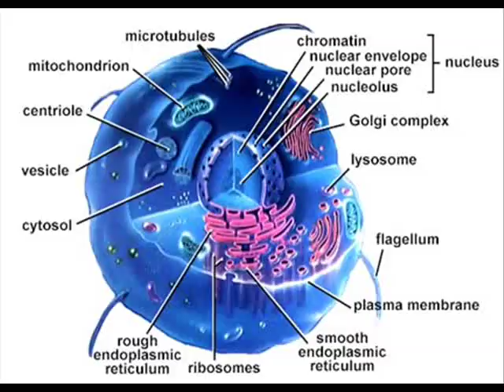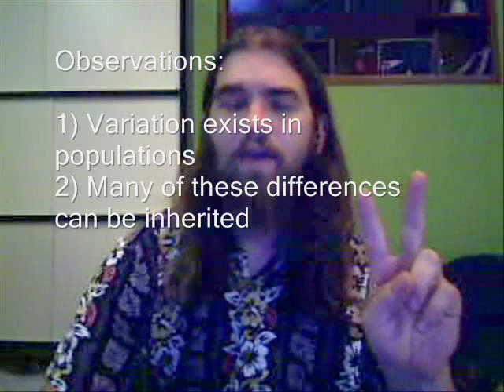Evolution - Understanding the Debate Pt1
This video is meant as an introduction to some basic concepts involved in the public debate about evolution, emphasizing common misunderstandings.  I discuss the scientific definitions of evolution, fact, and theory, and explain the theory of Natural Selection.